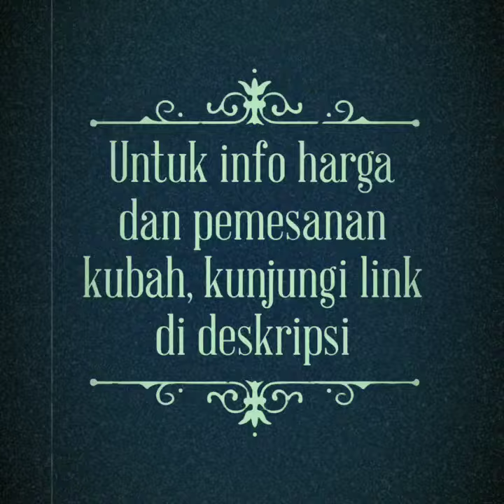JUAL KUBAH MASJID DI PULANG PISAU 081255666988 - kubahmasjid.id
Untuk pemesanan Kubah Masjid HARGA LEBIH MURAH, kunjungi website kami di:
• No. Tlp: 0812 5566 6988
JUAL KUBAH MASJID DI PULANG PISAU

Kontraktor dan Pengrajin Kubah Masjid - Dalam usaha memperindah tempat ibadah dari umat islam yakni masjid atau mushola, dimana dari semua hal yang dilakukan untuk memperindah tempat ibadah tersebut semata – mata hanya untuk kebtutuhan ibadah kepada Allah Yang Maha Esa. Dalam upaya memperindah masjid terutama di bagian atas atau kubahnya, diperlukan beberapa hal untuk mendapatkan hasil yang terbaik.